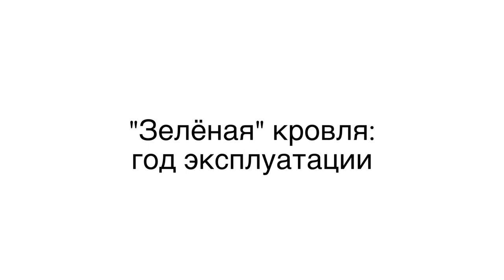"Зеленая" кровля. Зима прошла, смотрим, что стало.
Архитектурный тренд - «зеленая» эксплуатируемая кровля – абсолютно несложен в исполнении и не требует специальных знаний.
Создать "зеленую" кровлю своими руками не сложно с помощью профилированной мембраны Planter Geo от ТЕХНОНИКОЛЬ.
А что же будет с кровлей зимой?
Не затопит ли дом при поливе?
Как ухаживать за травой?
На эти и многие другие вопросы ответить хозяйка дома с газоном на крыше.